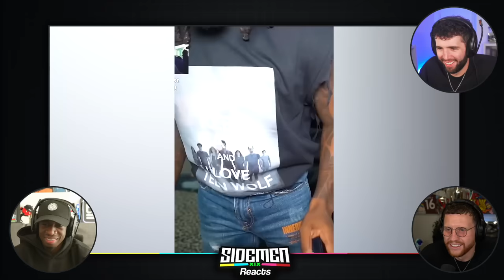BEST *KAI CENAT* MOMENTS OF ALL TIME!